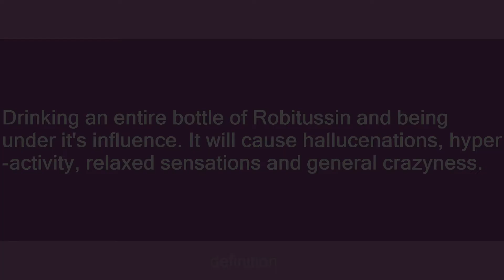robo-tripping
Slang flashcards: